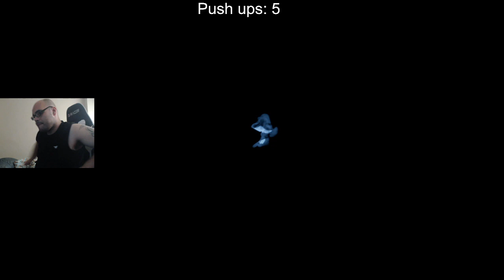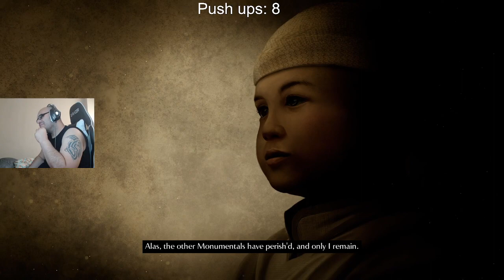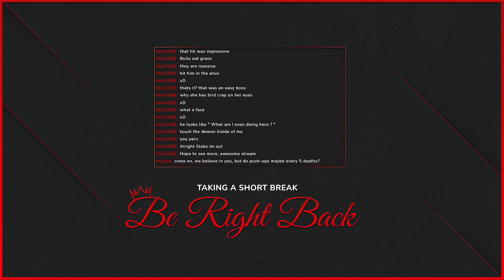Demon's Souls Get Fit Stream 1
Finally got my hands on a PS5, and like I said I would do, got my hands into the Demons Souls remake, quiet the adventure since I have not played this game in a long time.